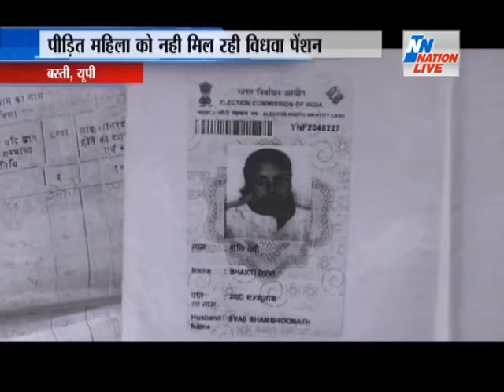NEWS BULLETIN 12 PM 28 AUGUST 2017 ON NATION LIVE NEWS